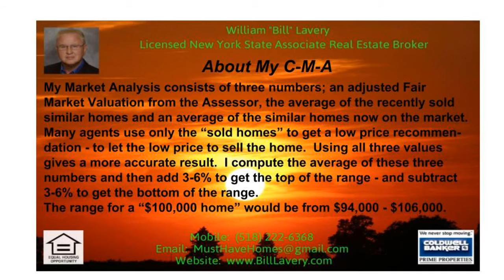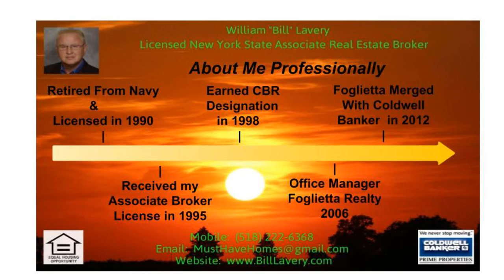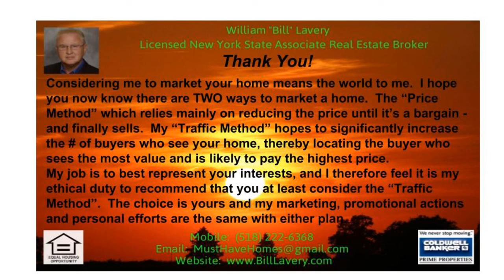Best Real Estate Marketing Agent in Thurman NY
Best Real Estate Marketing Agent in Thurman NY (Call Bill at 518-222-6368) - Over his 26+ year career, Bill has developed a Maximum Exposure Marketing Plan, which provides an exceptional advantage to homeowners who desire, or need, to sell their homes.  It is believed that Coldwell Bankers Licensed R.E. Associate Broker William \"Bill\" Lavery is the only local agent who reveals to homeowners BOTH ways to sell a home, the \"Price Method\" and the \"Traffic Method\".  Although both methods may achieve a sale, the \"Traffic Method\" may result in a faster sale and a higher sale price.  In addition to all the marketing methods provided by Coldwell Banker Prime Properties, Bills Special High Definition Property Videos are promoted on YouTube and Google, often appearing on Page One, to increase exposure to more and more buyers, maximizing his ability to find the home buyer who most appreciates and is willing to pay the highest price for your home.